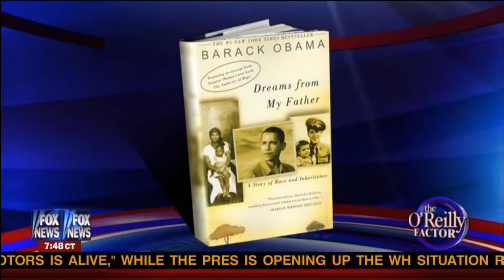Media gone to the dogs?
We are trillions of dollars in debt a decision to make on who should be our next President and the Media, the left and the right are focused on dogs?

Another of those "to stupid to recognize stupid" moments on all sides.